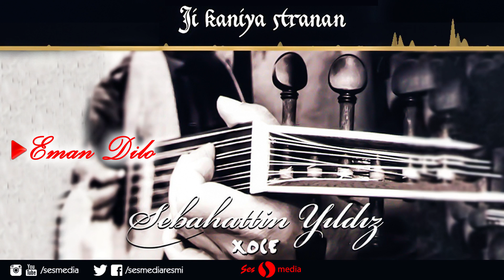Sebahattin Yıldız (Xoce) - Eman Dilo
Spotify Üzerinden Dinleyebilirsiniz !

Me bişopînin, guh bidin Muzîka Kurdî !